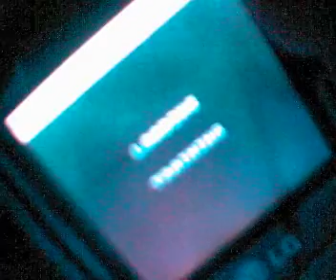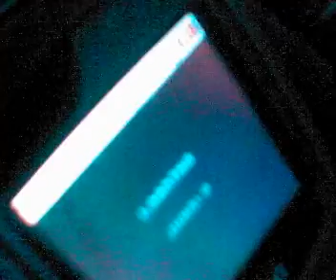metal slug mobile impact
la nueva aventura de tarma ahora en tu celular